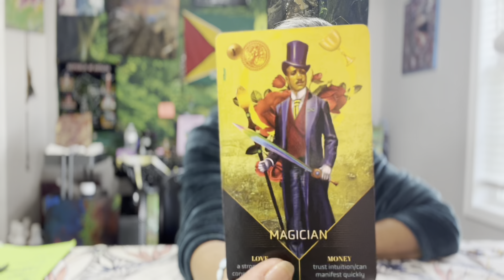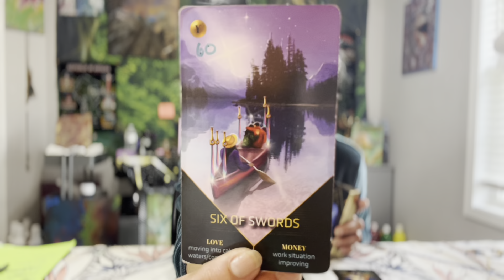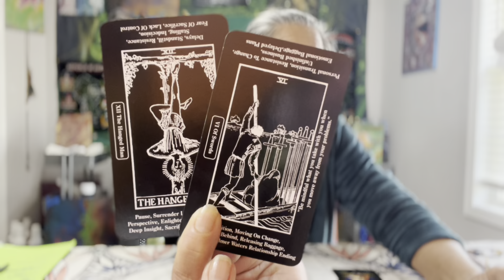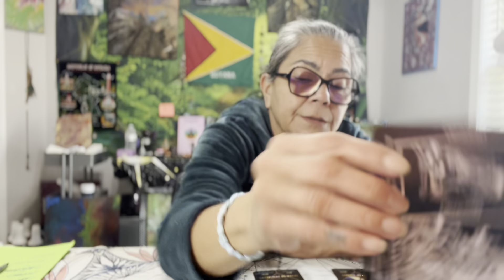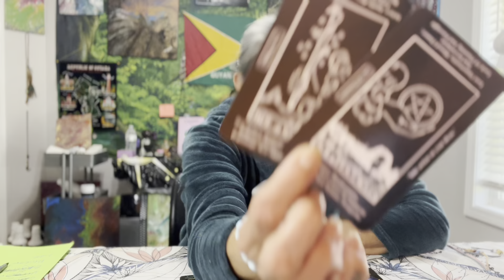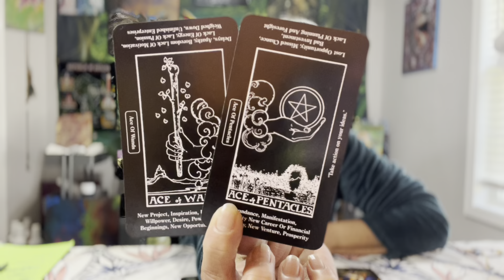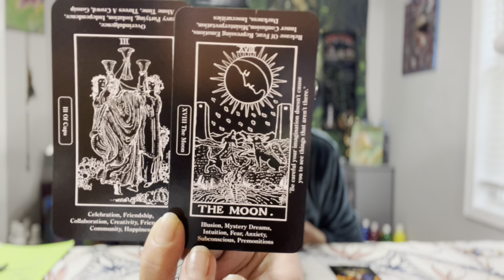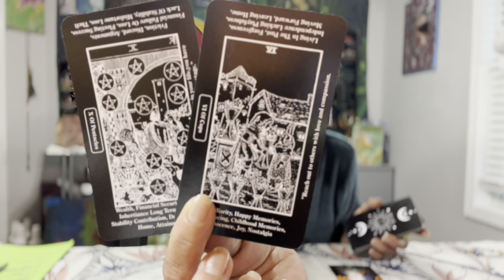Aries 🪬☀️🌙✨🧿 Seek Compromise May 1-6 May 2023￼